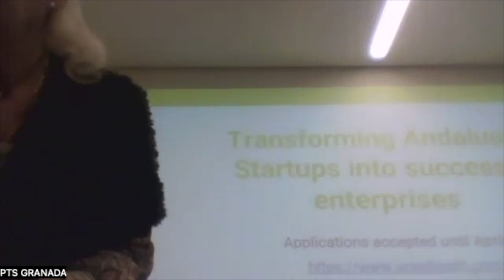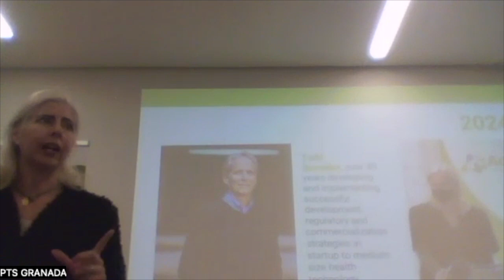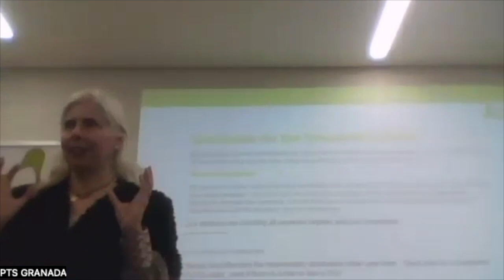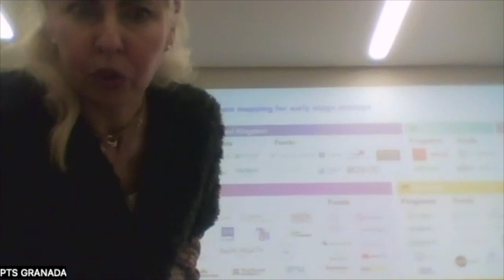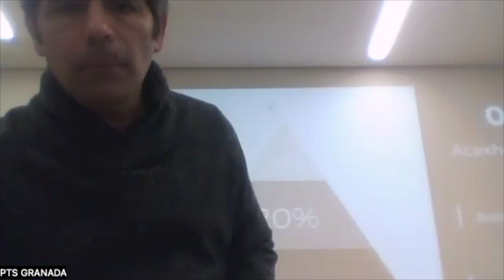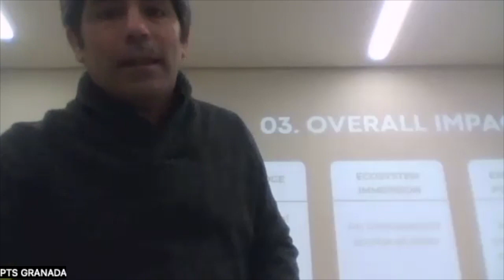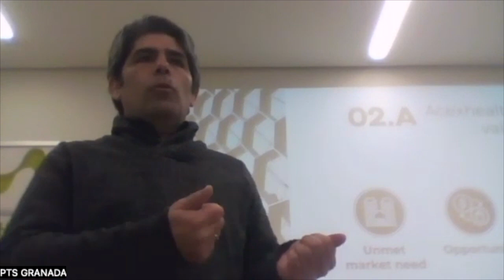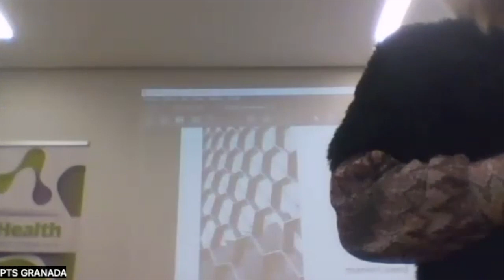AcexHealth Accelerator Info Day 050224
La sede de la Fundación PTS acogió una jornada informativa presencial y online, a la que pudieron asistir empresas interesadas en conocer más de cerca el programa AcexHealth y resolver sus dudas sobre el proceso de selección o las ventajas de participar.

El AcexHealth Info Day fue una valiosa oportunidad para conocer y aprovechar todos los recursos disponibles en el ecosistema de innovación en salud andaluz. Así como también pudieron conocer y compartir experiencias de éxito de participantes en ediciones anteriores de este programa.